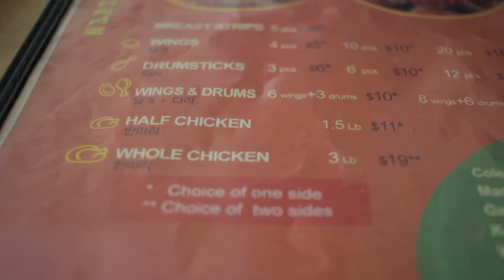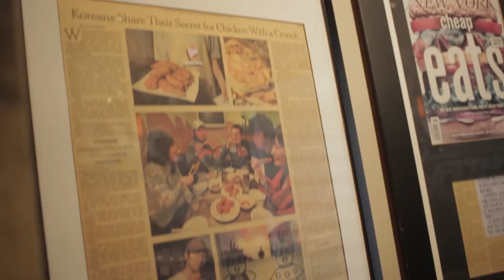Ready 2 Dine (2016) "Pilot" (UFC: Unidentified Flying Chicken)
It was back in January when Andrew & Jeremy Kao brought up the idea for 'Ready 2 Dine'. Of course, it wasn't called that during the discussion, but the goal was to introduce a platform for New York's greatest locations to eat. What better way to do that then, to go around the five boroughs itself. In this pilot episode, the Kao Brothers venture to an amazing place known as "Unidentified Flying Chicken" or UFC for short. You can definitely say it's out of this world but watch and see what the Kao think of UFC. Enjoy!

Directed by: Andrew & Jeremy Kao
Edited/Shot by Jeremy Kao
Hosted by: Andrew Kao

Special Thanks to, UFC Jackson Heights